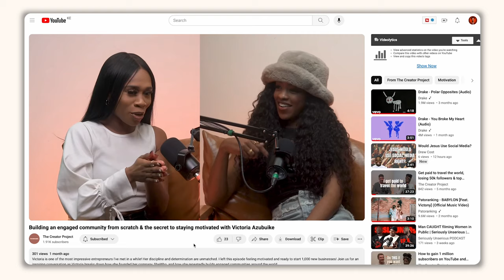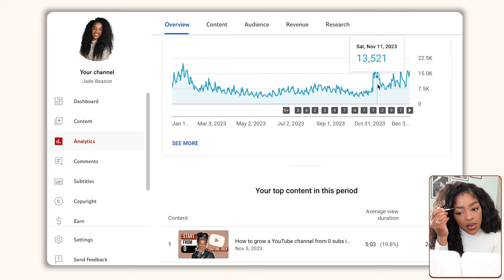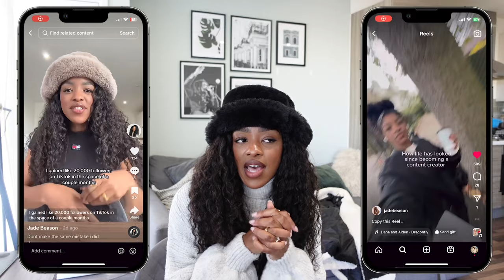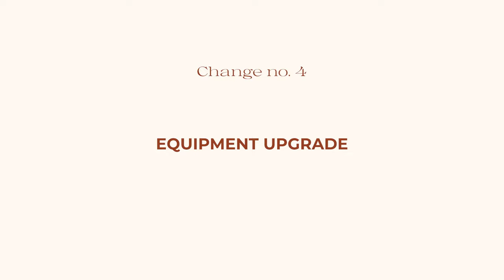Exposing my social media strategy for 2024! | Unboxing, new content, batching + more (VLOG)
In today's video i'll breakdown each of the changes and take your behind the scenes of my business. So if you're interested in learning more about social media marketing strategy, content creator strategy, content creator tips, social media strategy 2024, this video is for you.

BTW - Results can't be guaranteed, however this video should provide you with strategies and tactics to help you on your journey.

**TIME STAMPS**
00:00 Did my audience grow last year?
07:56 Change 1: TikTok
10:21 Change 2: Behind the scenes content
13:13 Change 3: Content batching
15:25 Change 4: Equipment upgrades
20:38 Change 5: Analysing the performance of my content

**MY EQUIPMENT**
Elgato Wave DX microphone
Elgato Key light mini
Elgato Wave XLR audio mixer